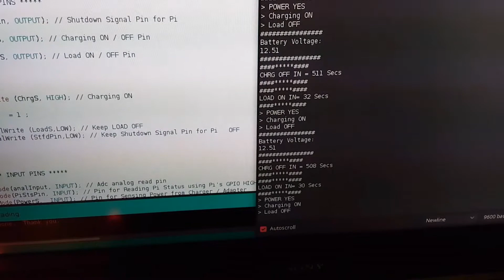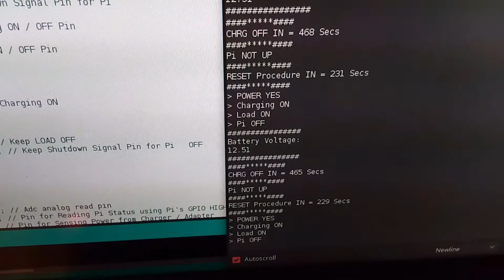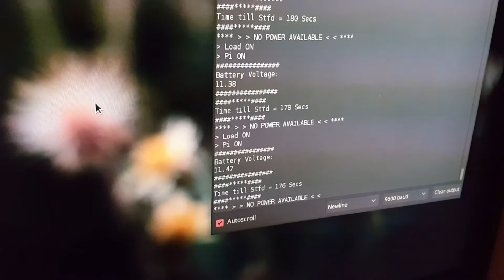5 Volts UPS for Raspberry Pi Li-Ion Battery Pack with Subtitles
I upgraded my Ups from Ni-MH to Li-Ion this Video is from late mid 2019
The main Issue i found after Testing it for a Couple of months was that the Li Cells got out of Balance and the BMS started refusing to charge them because 2 cells were fully charged and one was not ...

Currently ,i'm Testing the additional Balance Circuit and i'll post updates after testing it

Please open the folder 'All of my code' then Untitled Folder then PowerManager